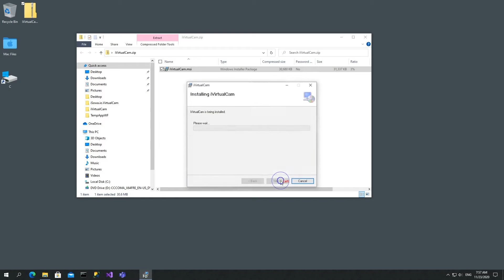iSowa.io iVirtualCam Silent Demo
iVirtualCam has build-in privacy protection and you can find it